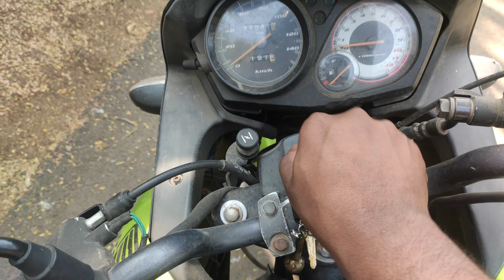Best Bike Washing Experience Pune |Bike Wash Vlog Pune |Bike and Car Full Wash & Foam Wash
Best Bike Washing Experience Pune
Bike Wash Vlog Pune
Bike and Car Full Wash & Foam Wash

Location - Ganesh Washing Center, Tapkir Vasti ,Near Shell Petrol Pump Sus Gav, Pune

We tried to keep all vlog natural with minimum edit hope you will like our vlog |

Jai Hind ||

Bike Wash,
Car Wash,
Foam Wash,
bike wash pune,
bike wash foam,
bike wash sus gav,
bike washing,
full body car wash,
bike wash machine,
bike wash spray gun,
bike wash shampoo,
bike wash center,
ganesh washing center,
pune,
bymistaketravel,